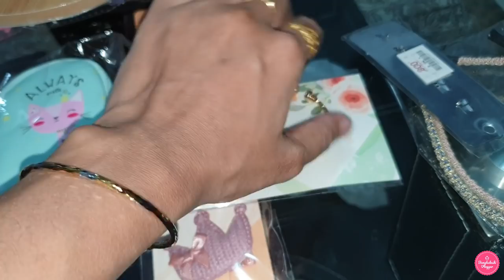আম্মুর সাথে গ্রাম্য ভাষায় কথা বলার চেষ্টা আর সাথে কচু শাক রান্না / Bangladeshi Vlogger.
কচুশাক রান্না